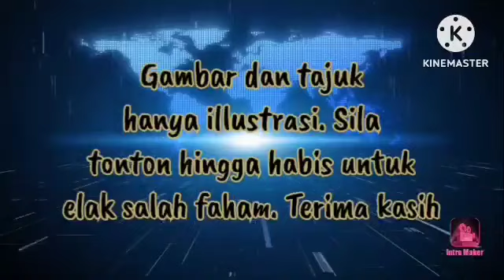🔴KIT SIANG SELAR TOK HADI‼️KEMUKA BUKTI KALAU BERANI‼️